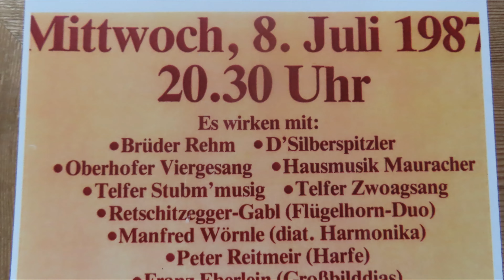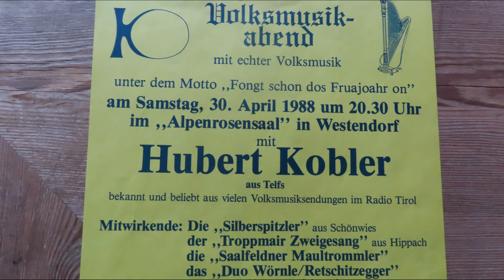Die Silberspitzler mit 6 Titeln von 1985/86 - Folge 2 (mit Tiroler Panorama)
(Schneidige Volksmusik mit den Silberspitzlern und Panoramavideos vom Ötztal, Pitztal, Lechtal u. Paznauntal)

Guglhupf Polka
Ins Boarische aussi
Hahnpfalz Walzer (Volksweise)
Beim Seppl z`Riffian
Der Zackige
Im Lahnental

Mit Ausnahme des Hahnpfalz Walzer`s sind sämtliche Kompositionen von Gustl Retschitzegger

Die lustigen Silberspitzler 1985:
Harfe: Elmar Mungenast
Steirische Harmonika: Manfred Wörnle
Klarinette: Franz Tilg
Osttiroler Hackbrett: Manuela Retschitzegger
Klarinette: Hansi Hofer
F - Tuba: Gustl Retschitzegger